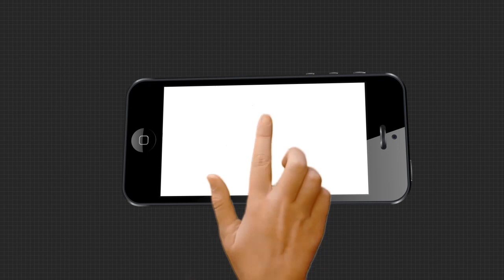ବୋଲ ମାନୁନି ବିଜେଡି ବିଧାୟକଙ୍କ ତୁଣ୍ଡ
ବୋଲ ମାନୁନି ବିଜେଡି ବିଧାୟକଙ୍କ ତୁଣ୍ଡ । ଦିଂବଗତ ବିଧାୟକଙ୍କ ପାଇଁ ଆପତ୍ତିଜନକ ଟପ୍ପଣୀ କରିବା ପରେ ଏବେ ପୁଣି ଥରେ ଏକ ବିବାଦୀୟ ବୟାନ ଦେଇଛନ୍ତି ବିଜେଡିର ଆଉ ଜଣେ ବିଧାୟକ ତଥା ସ୍ୱାସ୍ଥ୍ୟ ମନ୍ତ୍ରୀ ନବ ଦାସ.
ଅଧିକ ଖବର ପାଇଁ ଡ଼ାଉନଲୋଡ କରନ୍ତୁ “Argus News” ଆପ୍